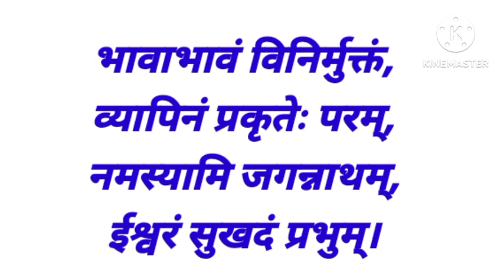श्री पुरुषोत्तम स्तोत्र